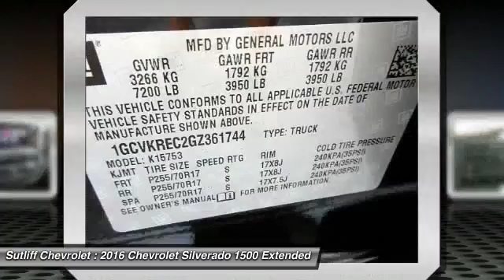2016 Chevrolet Silverado 1500 Harrisburg PA 65928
2016 Chevrolet Silverado 1500 LT

Sutliff Chevrolet
1251 Paxton St

6-Speed Automatic Electronic with Overdrive, 4WD, Black, ABS brakes, Compass, Electronic Stability Control, Emergency communication system, Heated door mirrors, Illuminated entry, Low tire pressure warning, Remote Keyless Entry, Remote keyless entry, Single Slot CD/MP3 Player, and Traction control. If you demand the best, this great 2016 Chevrolet Silverado 1500 is the truck for you. This exceptionally reliable Silverado 1500, with grippy 4WD, will handle anything mother nature decides to throw at you during one of her bad days at work. It is nicely equipped with features such as 4WD, 6-Speed Automatic Electronic with Overdrive, ABS brakes, Black, Compass, Electronic Stability Control, Emergency communication system, Heated door mirrors, Illuminated entry, Low tire pressure warning, Remote Keyless Entry, Remote keyless entry, Single Slot CD/MP3 Player, and Traction control.Tax, Tag, & Title are additional. Price includes all applicable rebates (in lieu of incentivised financing rates), except private offers, residency restrictions may appy. See Dealer for details: $1,500 - General Motors Consumer Cash Program. Exp. 08/31/2016, $1,000 - Chevrolet National Purchase Bonus Cash. Exp. 08/31/2016